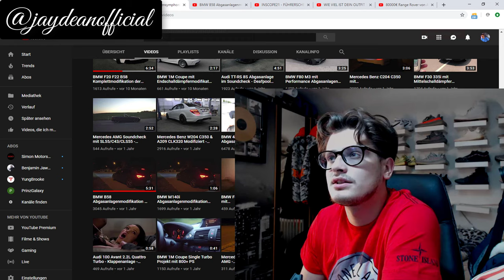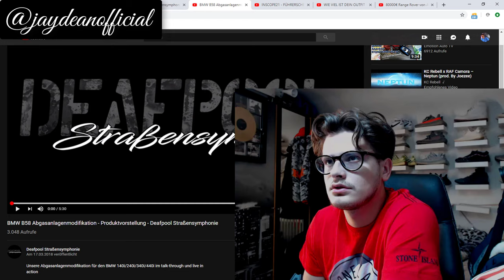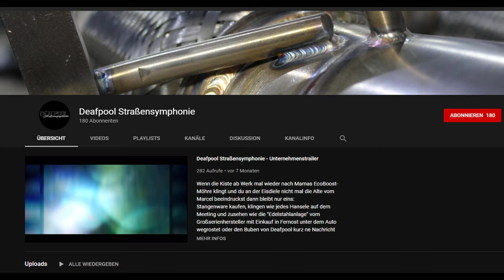Reaction: BMW B58 Mx40i M140i Abgasanlagenmodifikation Produktvorstellung, Deafpool Straßensymphonie